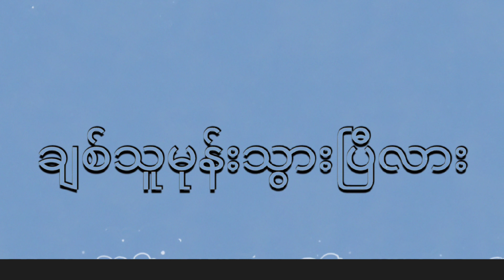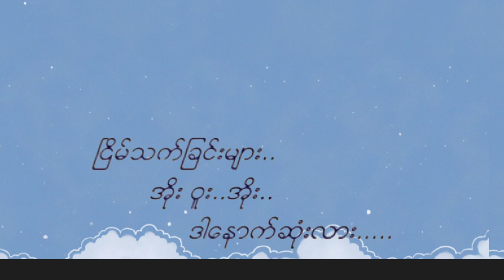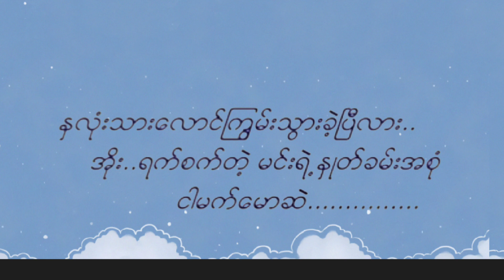TopSong ---:---ချစ်သူမုန်းသွားပြီလား😥😥--:--သီချင်းလေး ---သားဒီလူး ---Myanmar songs lyrics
Wecome to my channel